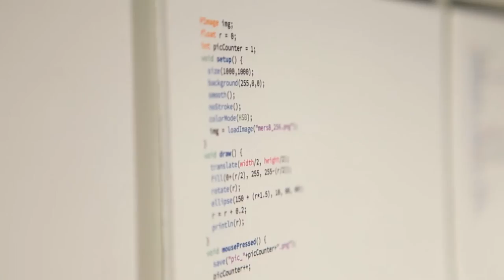Bot Engineering and Algorithmic Art: Parallel Presentations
Tumo students presented the results of two special workshops: “Building a Drone, and a Startup” and “Processing Generative Art”.

NASA JPL's Richard Ohanian and his three groups of young engineers presented their newly developed startups: a drone project, a human-like mechanical hand and a self-balancing robot at Tumo’s Bleachers.

Meanwhile, the students in a workshop led by Haig Armen, a dynamic media and design professional from Canada, showed their “code generated” animations and visuals in the Game Room.